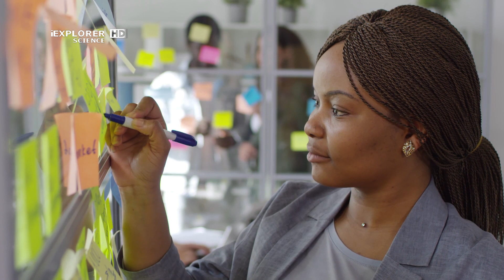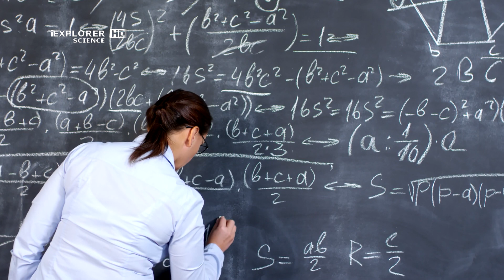СУЩЕСТВУЕТ ЛИ НИЧТО?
В большинстве случаев многие люди под словом "ничто", понимают нечто, чего не существует. Другими словами, это некая вещь которой может не существовать в вашем понимании, потому что вы не знаете о её существовании. Но на самом деле она вполне себе может где-то существовать. Но если вы представите что исчезло все, дома, деревья, горы, Солнце, звезды и галактики, исчезло пространство и время. Будет ли это "ничем"?

Композиция "Lost In The Forest" принадлежит исполнителю Doug Maxwell/Media Right Productions. Лицензия: Creative Commons.
Композиция " Lens" принадлежит исполнителю  Bobby Richards.  Лицензия: Creative Commons.